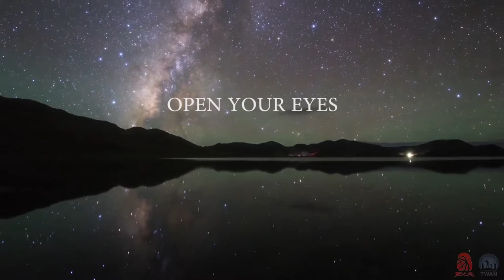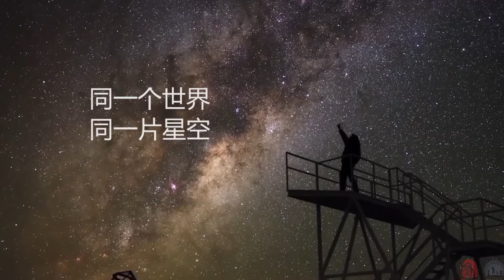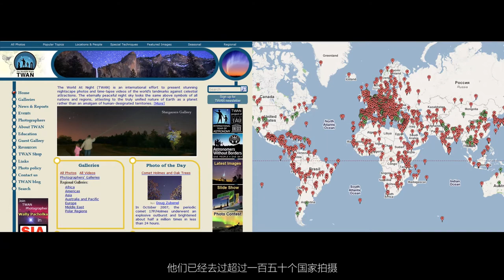"One World, One Sky" - TWAN exhibition at Shanghai, China